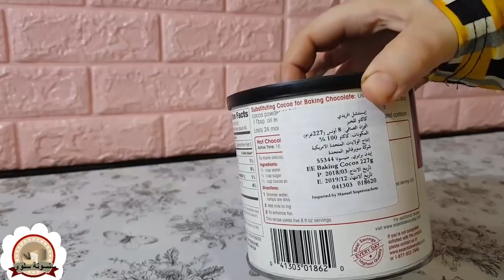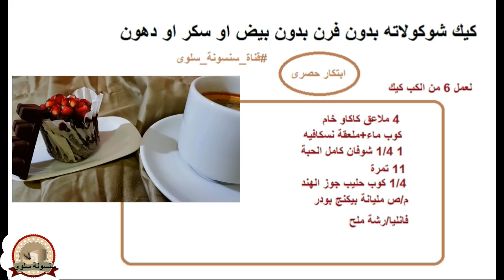كيكة المج بدون بيض بدون فرن👍حلويات دايت نباتية صحية 100%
أسهل كب كيك غرقان شوكولاته وقهوة☕🍫 من غير سكر او زيت او دقيق✔حلويات صحية بدون ندم